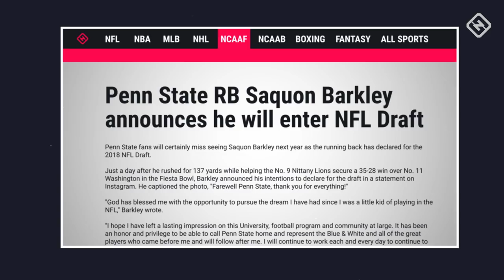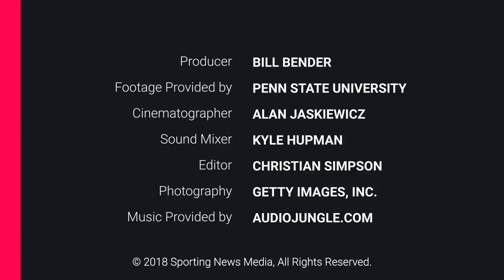Trace McSorley: Penn State's QB Is The Best In College Football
Penn State's Trace McSorley faces more doubters than ever heading into a pivotal 2018 season. But he'll show you what teammates and coaches already know: He's the best quarterback in college football.